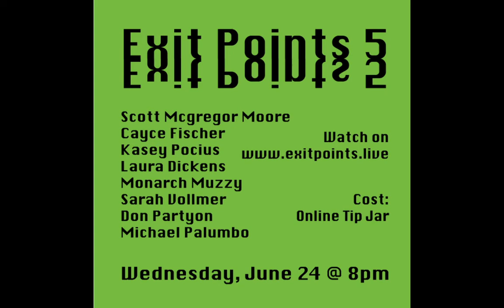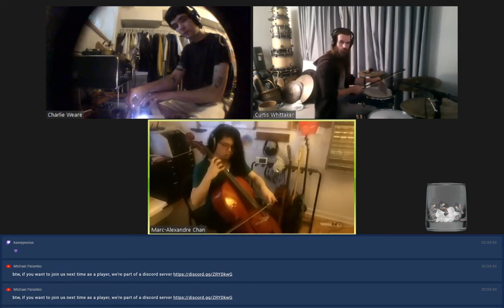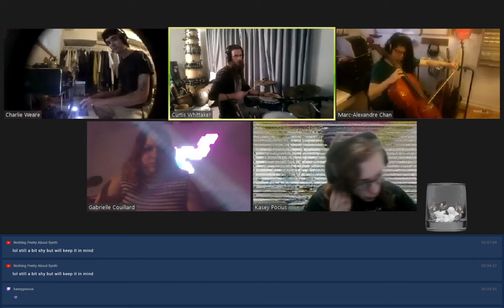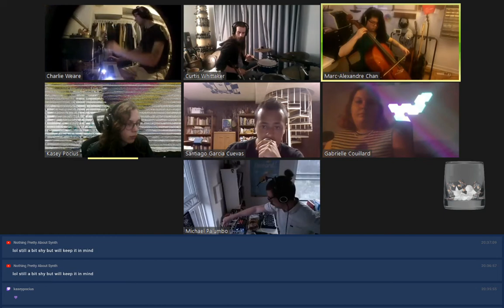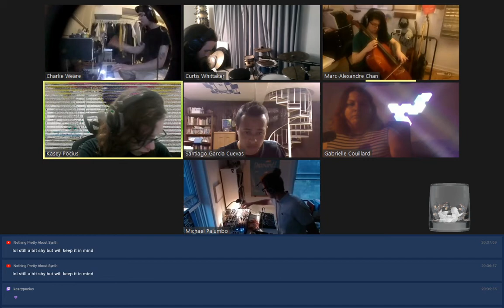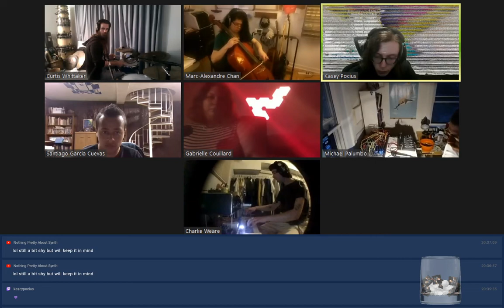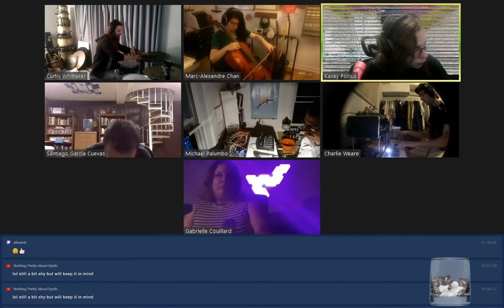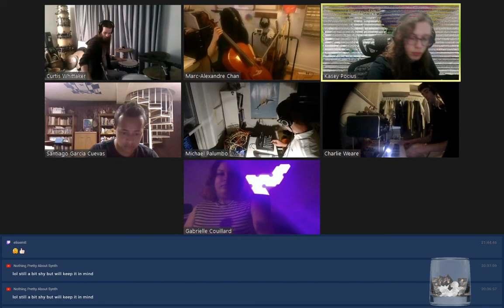Session - Kasey / Charlie / Gabrielle / Curtis / Marc-Alexandre / Santiago / Michael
Exit Points is a network of improvising musicians. See also our website for upcoming shows.

Special thanks to T-Stick & Libmapper teams, for their continued support